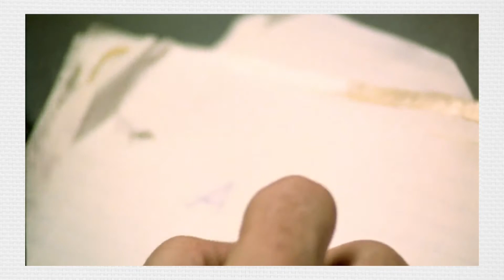Top 30 | Favourite Films of All Time (Part 2)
CC are available for this video.